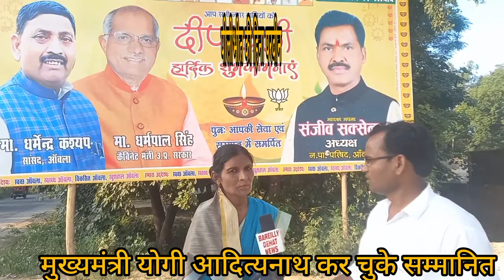हिना परवीन पीलीभीत को कर चुके हैं मुख्यमंत्री योगी आदित्यनाथ सम्मानित इंटरव्यू बरेली देहात न्यूज़ पर